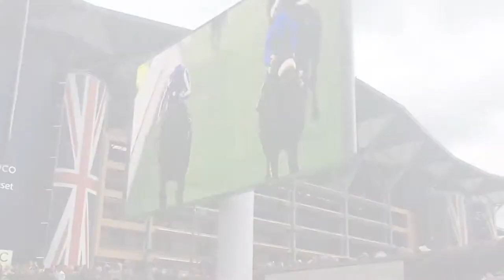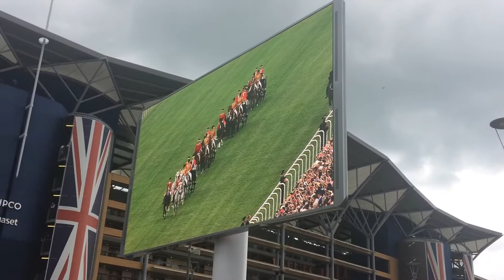Royal Ascot 2017 Vlog Las Carreras de Caballos MAS IMPORTANTES del MUNDO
Royal Ascot Horse Races 2017

Apoya mi canal con donaciones que pueden ser tan pequeñas como $ 1 al mes 😱😱😱 si un dólar al mes.
De esta manera me ayudarás a continúe creado videos súper útiles para ustedes y si es posible más regularmente. Un millón de gracias 😘😘😘

Canales recomendados de mis amigas 😍😍😍

Si tienen comentarios o preguntas déjenlos abajo, pregúntenme por Facebook o Instagram y yo les contestó lo más pronto posible.

SOLO HAGO COLABORACIONES CON CANALES QUE ME HAN BRINDADO SU APOYO POR UN TIEMPO ESTIMADO.
Sos nueva en mi canal y TE gustaría una colaboración? Apoyémonos juntas por unos meses y entonces podremos colaborar. SOLO LOS QUE TRABAJAN DURO MERECEN RECOMPENSAS 😘😘😘